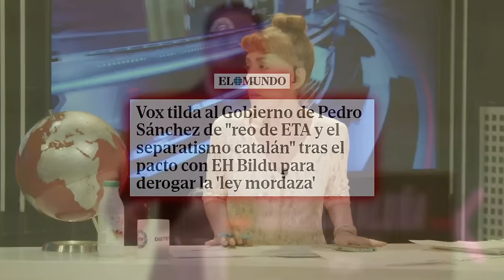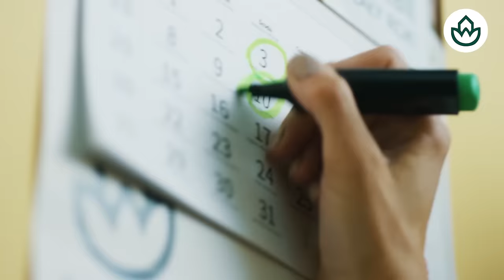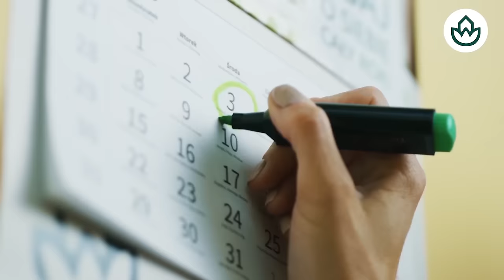🔴VARAPALO DE EUROPA CONTRA LA LEY MORDAZA🔴 SÁNCHEZ SE VUELVE A CAER CON TODO EL EQUIPO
En este video, descubre cómo Europa ha dado un varapalo a la Ley Mordaza en España. ¡No te pierdas este análisis de Distrito TV sobre la caída de Sánchez y su equipo!